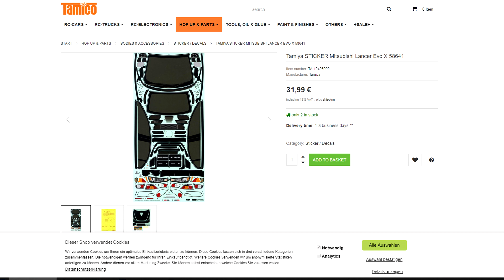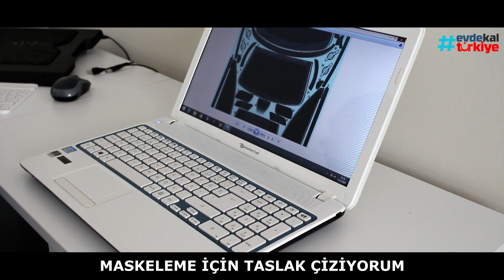UZAKTAN KUMANDALI ARABAMI BOYADIM! (Part 1)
Arkadaşlar merhabalar; uzaktan kumandalı arabamı modifiye etmeye devam ediyorum. Covid sürecinden kaynaklanan yasaklar devam ettiği için çok sık içerik üretemiyorum bende hazır evdeyken elektrikli arabama bir el atiyim dedim ve Plasti Dip isminde kaplama tarzında bir boya ile arabamın rengini değiştirdim. 2. partı izlemeyi unutmayın. Umarım videoyu beğenirsiniz. Yorumlarınızı bekliyorum. İyi seyirler!